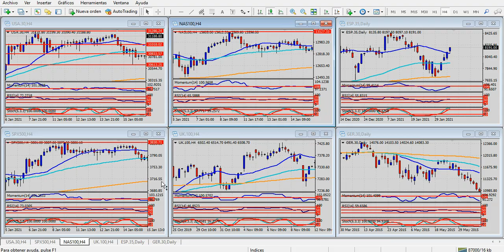Análisis índices bursátiles Viernes 5 de febrero de 2021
Dato de empleos: ¿podrá frenar al dólar?
Hola Amigos, buen día. Como cada primer viernes de mes, el dato de empleos de Estados Unidos mantiene en alto la atención de los operadores en todo el mundo. Esta vez, las nóminas de empleo de enero podrían ofrecer algún tipo de sorpresa positiva, si se tiene en cuenta que el dato de empleos privados de la firma ADP quedó muy por encima de lo esperado, acentuando el buen clima de negocios imperante.
El consenso de analistas consultado, que por cierto queda habitualmente demasiado lejos de los datos finalmente publicados, habla de 85 mil nuevos empleos creados en enero, con una tasa de desempleo que quedaría en el 6.7%, sin cambios respecto al mes pasado.
Si bien diciembre fue un mes sumamente negativo en materia de empleos, en enero comenzó a verse una disminución en las peticiones de subsidio por desempleo, al tiempo algunos indicadores macro ofrecieron guarismos mejores a los esperados, según las cifras conocidas esta misma semana.
De allí es que la pregunta es si un dato positivo, y mejor al esperado, puede apuntalar o frenar al dólar. La moneda norteamericana llega a esta instancia revitalizada, con el euro que llegó el jueves al mínimo de inicio de diciembre, la libra en mínimos de 20 días, y el yen en mínimos de casi 3 meses. A la vez, el oro cayó muy fuerte en la víspera, para buscar sus mínimos desde el 1 de diciembre.
En las primeras horas del viernes, todos estos activos están dando muestras de recuperación. El euro se acerca nuevamente a 1.2000, aunque sin mucha convicción, pero la libra esterlina parece sí encaminarse a nuevos máximos del año. La divisa británica se vio beneficiada por el anuncio de política monetaria del Banco de Inglaterra, y creció fuerte durante buena parte de la sesión del jueves, aún después de llegar a los mínimos antes mencionados.
El euro tiene que superar ahora la zona de 1.2010 con firmeza para aspirar a ganar terreno con mayor sustento, en tanto la libra apunta a 1.3757, el máximo del año. La superación de este nivel la llevará a 1.3800 sin dificultades. El yen, en cambio, no parece tener un camino fácil por delante. El par USD/JPY llegó a 105.62, nivel similar a los máximos de noviembre desde donde la moneda nipona comenzó una fuerte recuperación. El quiebre de dicho nivel encaminará al cruce a la zona de 106.20, próximo objetivo importante del par.
Respecto al oro, luego de caer con sus típicos movimientos de extrema velocidad, ya recuperó buena parte de su pérdida para cotizar nuevamente por encima de 1800 dólares. La tendencia de corto plazo se mantiene bajista, pero el metal precioso puede, al quiebre de 1816 dólares, volver sobre sus pasos y comenzar a remontar posiciones durante la sesión americana.
Los futuros de los índices bursátiles se mantienen firmes en estas horas, a la espera de los datos de empleo mencionados. Cerca de sus máximos históricos, el resultado de este informe será determinante para los índices, que podrían sufrir algún tipo de retroceso durante el resto de la sesión.